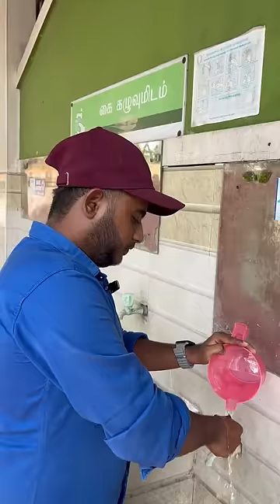⁉️Na 1 day full ahh amma Unavagam la saptanum ahh 😱😢